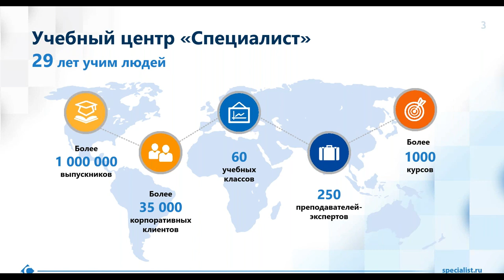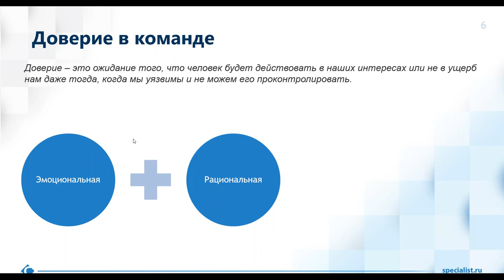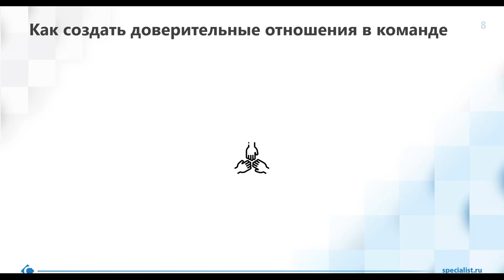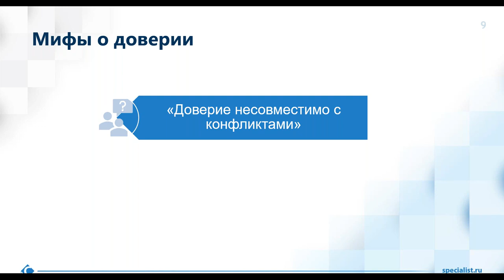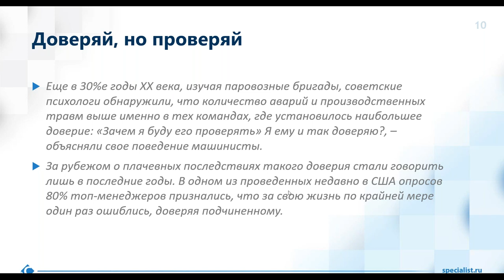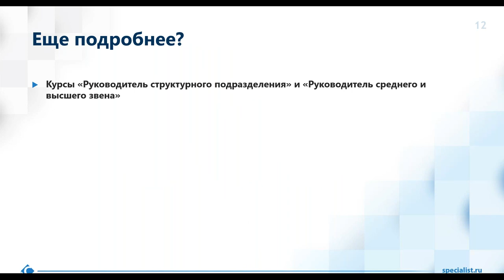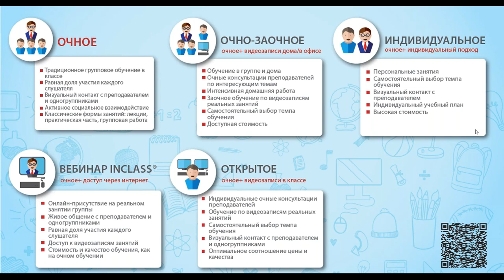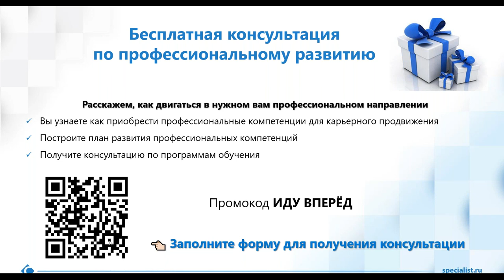Как создать доверительные отношения в команде?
Как построить успешную команду?